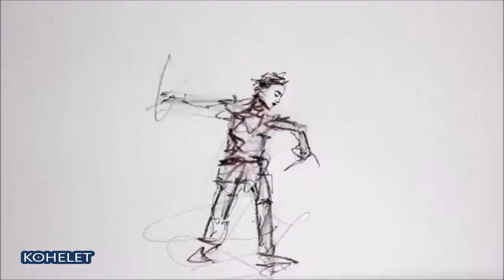Moka Efti Orchestra